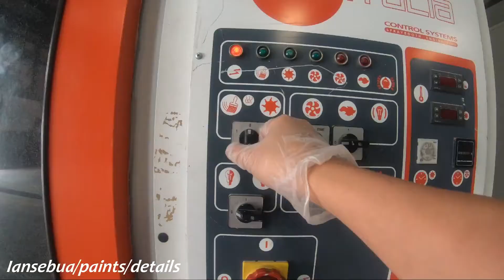Porsche 718 Boxster - Customized Key Cover (How to paint)